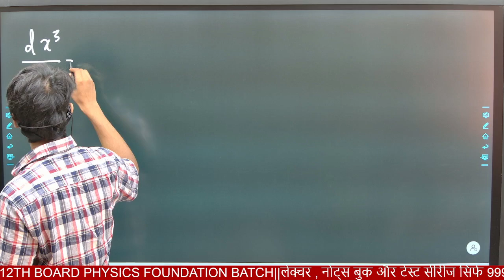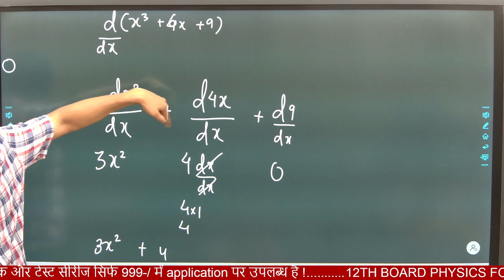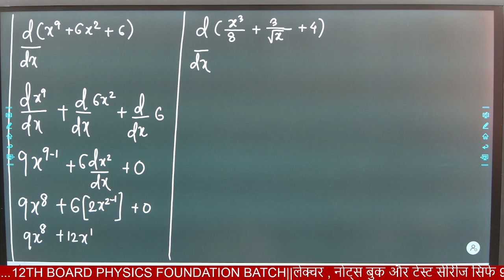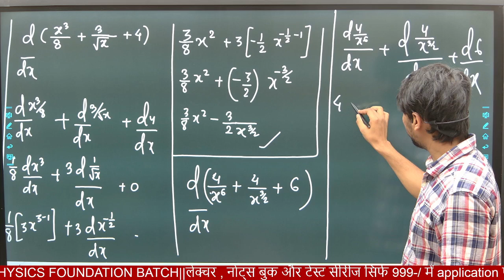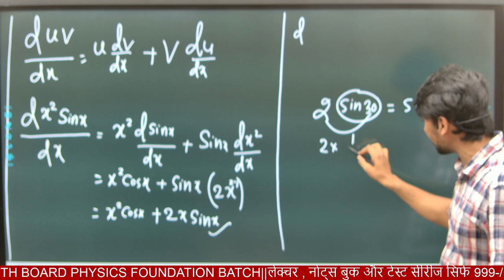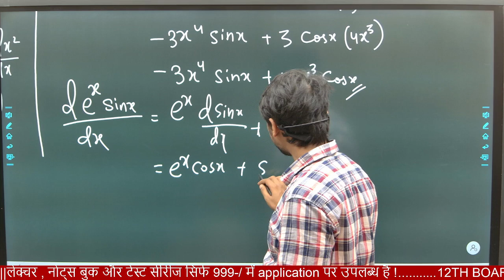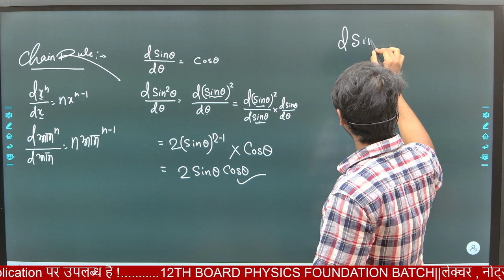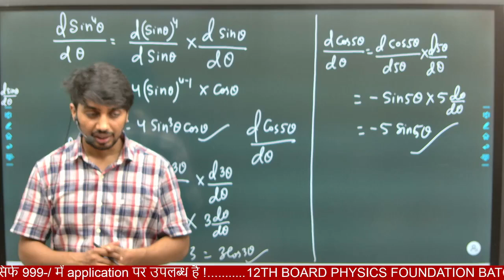L-04||11TH PHYSICS||BASIC MATH calculus differentiation (PART-02)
newton physics centre के youtube channel परNEET|IIT-JEE|CBSE  और  बिहार बोर्ड के लिए फ्री physics का live टॉप most numerical की chapterwise प्रैक्टिस करे|
ये numerical series बिहार बोर्ड और सीबीएसई  के इंटर परीक्षा  के साथ NEET और IIT-JEE को ध्यान में रख कर बनाई गई है | इस परीक्षा में objective(numerical ) का एक महत्वपूर्ण स्थान है |  numerical आपके theory को मजबूत करता है | यह एक ऐसा पप्लेटफोर्म है जहाँ आपके अन्दर से numerical का डर खत्म हो जायेगा | वादा है आपका numerical हम मजबूत बनायेगे बस आप इस के home work को complete करे |

आपको सब्जेक्टिव के सभी questions के लिए 2 options होते है जैसे (SHORT question 10 के लिए 20 प्रश्न पूछे जाते है , LONG question 3 के लिए 6 पूछे जाते है  ) पर 35 objectives के लिए सिर्फ 42 प्रश्न ही पूछे जायेंगे | सब्जेक्टिव का तो ये भी है की question bank से अधिकतर question मिल जायेंगे जिसे आप साधरण रूप से रट कर भी लिखा जा सकता है | लेकिन objective को न ही तो last में रट्टा जा सकता है न ही last में बनाया तो आपको बताते चले की अगर आप 35 objective में 35 बनाना चाहते है तो एक chapters में लगभग 100 objective पे प्रैक्टिस करना होगा पुरे subject में लगभग 1500 objective वो भी चैप्टर wise concept और डिस्कशन  के साथ बनाते रहना होगा | नहीं तो last में सब रटने से सिर्फ डर और Confusion ही होगा | इस लिए इस series को जरुर करे और question को नोट्स भी करे |
note : आप सब्जेक्टिव रट कर सिर्फ defination टाइप 5 या 10 objective बना सकते है सभी नही उसके लिए उसके concepts के जड़ तक जा कर objective प्रैक्टिस करना होगा | अपवाह से बचे और अभी से ही प्रैक्टिस करे |
physics live session TIMING : 8 :00 -9:00 pm (M,T,W,TH,F)
chemistry  live session TIMING : 2 :00 -3:00 pm (M,T,W,TH,F)

CLASS: 11TH -
class 11th की सबसे बड़ी समाश्या numerical बन के आती है इसलिए आप सभी का numerical पर पकड़ मजबूत हो इसलिए सोमवार से शुक्रवार रात 9pm में बिहार बोर्ड , सीबीएसई ,NEET || IIT -JEE,NDA और CUET जैसे exams को रख कर बनाया गया है | तो टॉपिक wise level के साथ प्रैक्टिस करे |

किसी भी तरह के नोट्स questions के लिए हमारे telegram channel से जुड़े |